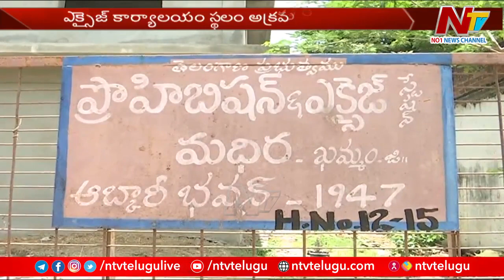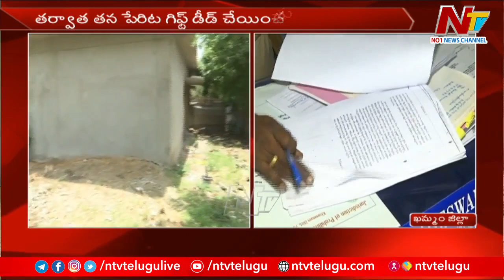ఎక్సైజ్ శాఖకు నోటీసులు | Excise Office Land Illegal Registration at Mathira | Ntv